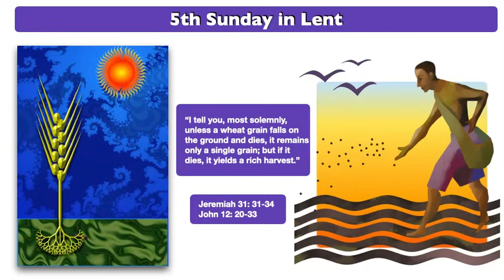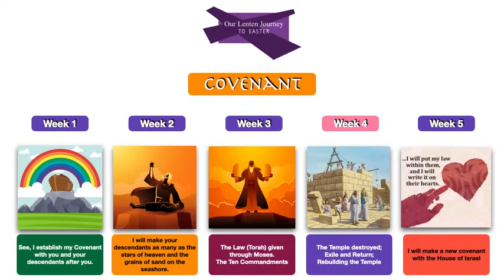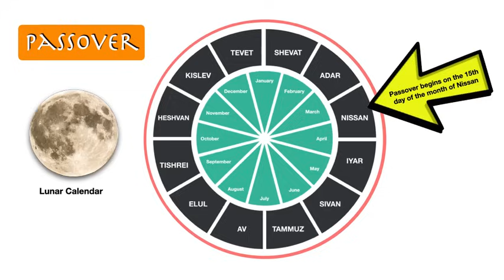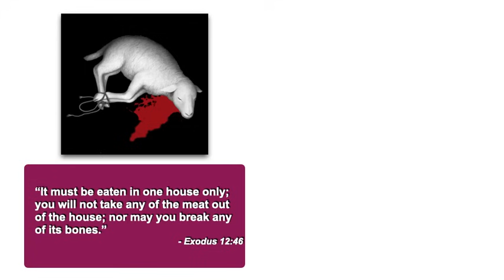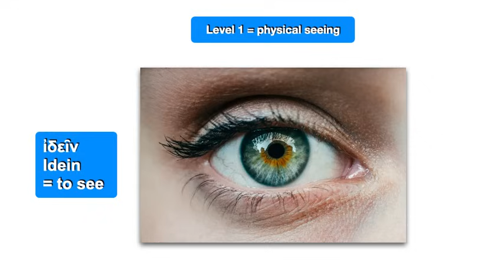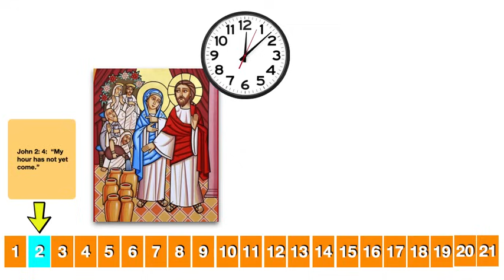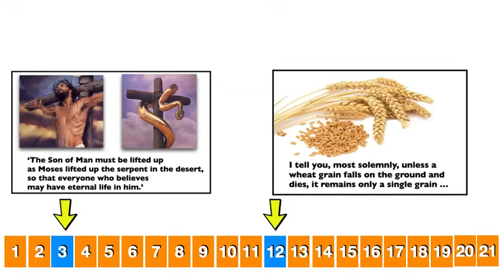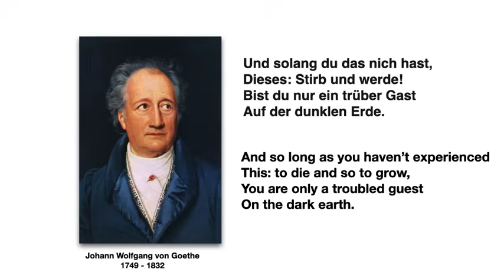Those who love their life will lose it. Homily for the 5th Sunday of Lent, Year B.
The theme of the seed that is buried in the ground and then bearing fruit is found in the synoptic gospels as well as in John.  But John gives this image a special twist:  the seed is Jesus himself, who by dying will give life to humanity.  Just as a seed must die to its life as a single seed before it can yield an abundant harvest, Jesus will bring life in abundance through his death on the cross.